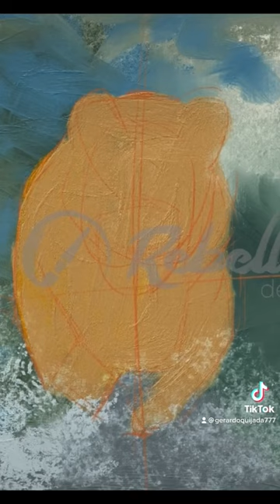realistic acrylics in Rebelle 5 pro